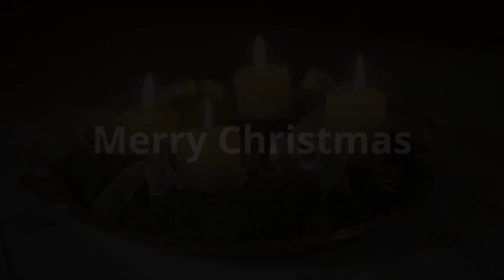天には栄え(メンデルスゾーン)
Hark! The Herald Angels Song
(Felix Mendelssohn)

flute : chika
楽器 : Altus A907